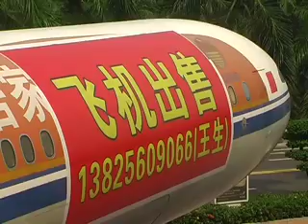For sale: Chairman Mao's private jet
Chairman Mao's former personal jet is to be put under the hammer. Its currently enjoying retirement life at a seaside shopping mall in Zhuhai but the owner wants to sell off the iconic plane in order to free up more parking space.